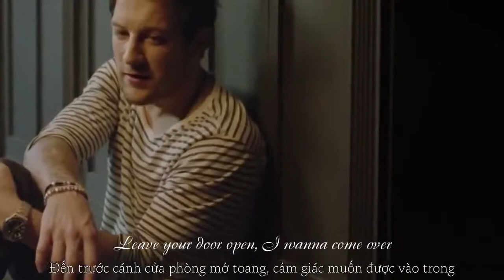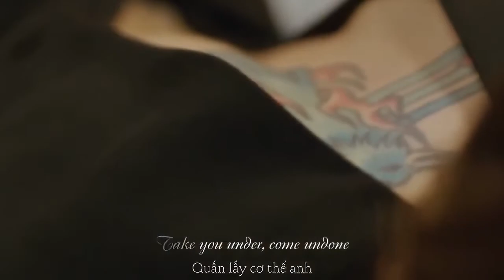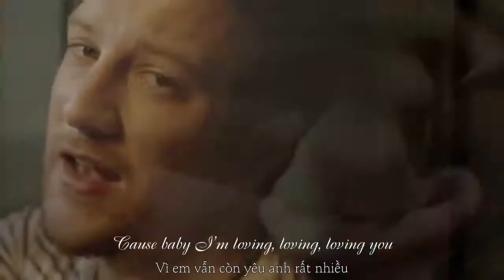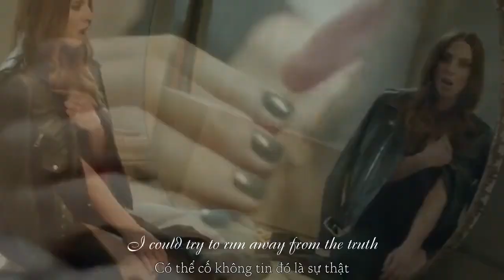Học Tiếng Anh Qua Bài Hát - Loving You Matt Cardle